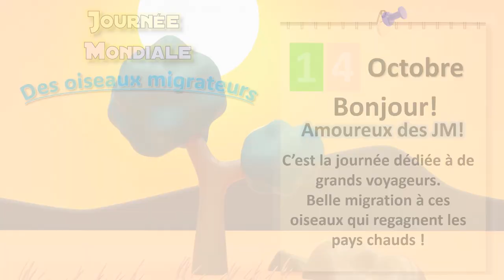Migrants sans papiers !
"Grâce aux activités entreprises sur ces trois voies de migration et à l’échange d’informations qui en résulte, la WMBD souhaite accroître le niveau de sensibilisation aux menaces – tant générales que spécifiques – auxquelles les oiseaux sont confrontés. En comparant leurs expériences et leurs préoccupations, en partageant leurs histoires et leurs activités, les gens du monde entier feront entendre leur voix et leurs actions encore plus loin, tout au long des voies de migration, soulignant ainsi le fait que la conservation des oiseaux est, en effet, un problème mondial." Source et suite de citation